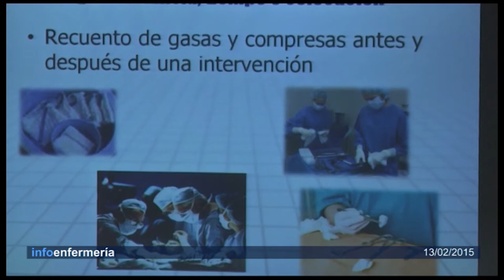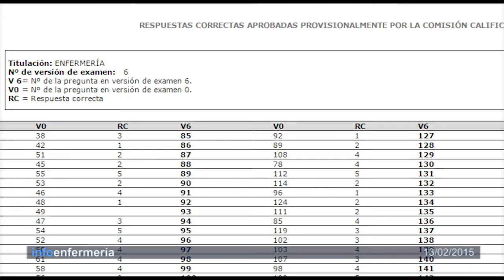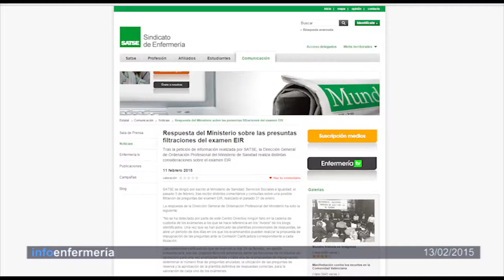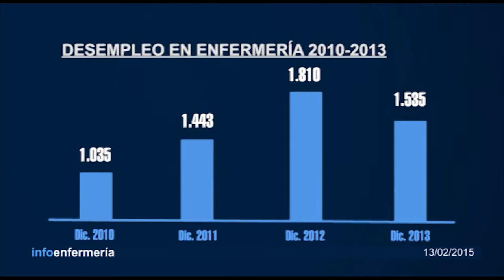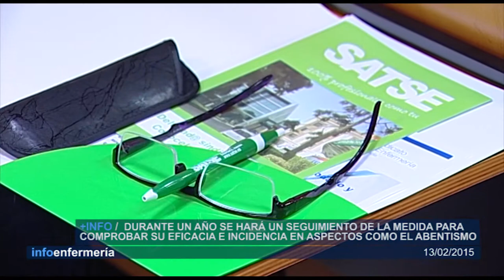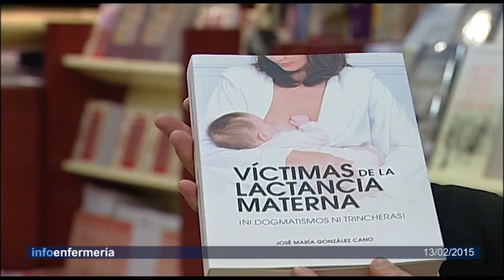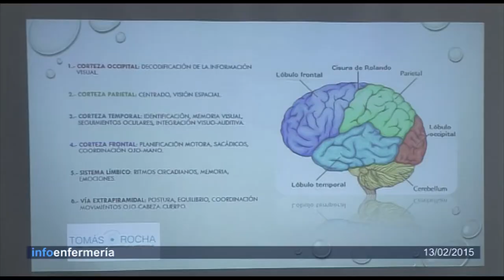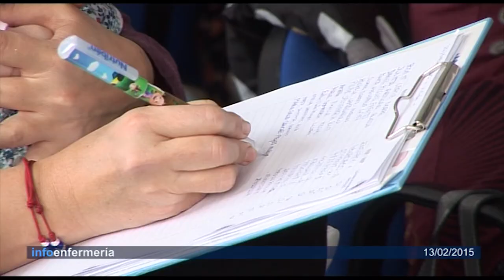Informativo 13/02/2015 | Cecova TV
La lactancia materna, sus beneficios y las dudas que pueden surgir entorno a ella es uno de los temas que abordamos esta semana con una matrona. Además hablamos de cómo evitar los efectos adversos y participamos en una carrera solidaria con profesionales de diferentes disciplinas, también de Enfermería.